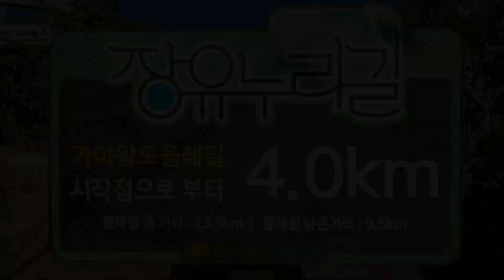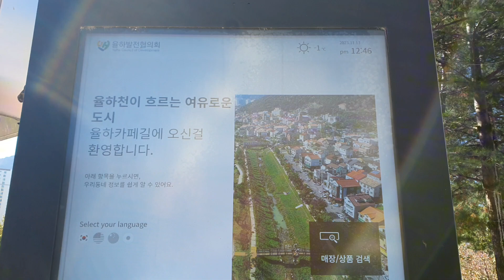[똑손투어]김해 여기저기 알려주는 김여사가 소개하는 율하까페거리~ 먹고,보고,걸으며 힐링하기 딱 좋은곳!!!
해당 영상은 (재)김해문화재단 문화도시센터의 콘텐츠 제작 지원을 받아 제작되었습니다